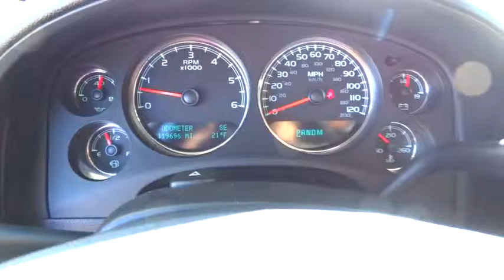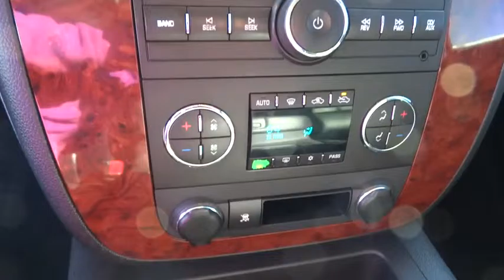2010 Chevrolet Silverado 1500 Denver, Evergreen, Brighton, Longmont, Parker, CO 30593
2010 Chevrolet Silverado 1500
2010 Chevrolet Silverado 1500 LTZ - Stock#: 30593 - VIN#: 1GCSKTE38AZ146263

Dye Autos
4855 Miller St

This 2010 Chevy Silverado K1500 halfton is an extended cab short box with an automatic transmission, electronic shift four-wheel-drive and the LTZ leather package.